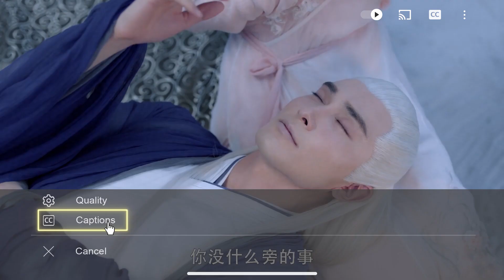🦊帝君用頻婆果威脅鳳九幫忙暖手，趁機還摟住了腰，甚至還抱著鳳九躺到了自己身上 ChineseDrama |三生三世枕上書